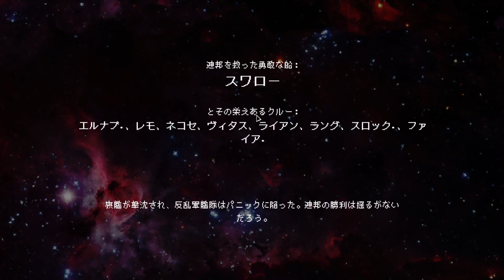FTL: Faster Than Light - Kestrel C - Easy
Beat the game on Easy with Kestrel C layout
Version 1.6.12

FTL: Faster Than Light is developed and published by Subset Games

実績「The United Federation」を狙って獲得しました。この実績を達成するためにおすすめなのは、Kestrel C レイアウトです。A は4種、B は3種、C は3種でレアな Lanius 持ちです。

集める種族は6種類で、

* Human

* Engi

* Mantis

* Rockman

* Slug

* Zoltan

* Crystal

* Lanius

このうち、Human・Engi・Mantis・Rockman はありふれた4種で、A レイアウトに入っています。Crystalはレアすぎるので除外すると、Slug・Zoltan・Laniusから2種を入れた6種で達成することになります。

最初から Lanuis がいると方針を立てやすく、緑(Engi・Zoltan)と赤(Rockman・Mantis)セクターを両方通るルートにすると集めやすいです。